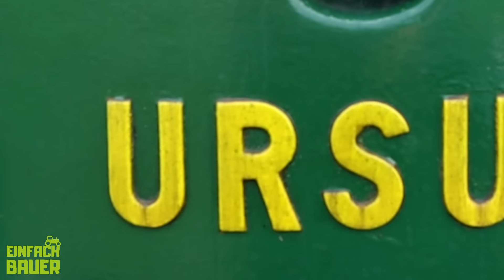Einfach Bauer - Der Bulldogsong (Offizielles Musikvideo)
Der Bullsogsong von Einfach Bauer.
Wie wurde eigentlich der Lanz zum Ursus?
Diese Frage beantworten wir in diesem Song.

In der Nacht, in der Nacht kamen Diebe...
stahl´n dem Lanz, stahl´n dem Lanz das Getriebe...

Hier findet ihr alles von Einfach Bauer: Shirts, Hoodies, Sonnenbrillen, Caps, Flaschenöffner und vieles mehr...
Mit jedem Artikel den ihr kauft unterstützt ihr die Produktion unserer coolen Videos.

Einfach Bauer wünscht viel Spaß bei bester Unterhaltung :)

Alle gezeigten Inhalte bei "Einfach Bauer" handeln sich um reine Unterhaltung.
Es wird keine politische Meinung vertreten. Ebenso ist der größte Teil der Filme / Videos gestellt und entspricht nicht der Wahrheit. Wir raten davon ab gezeigte Szenen nachzuahmen.